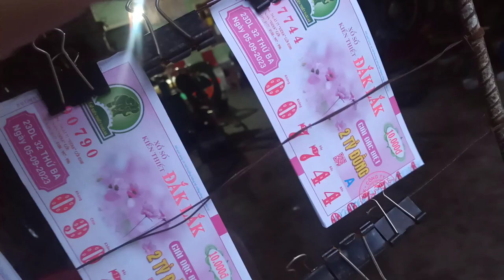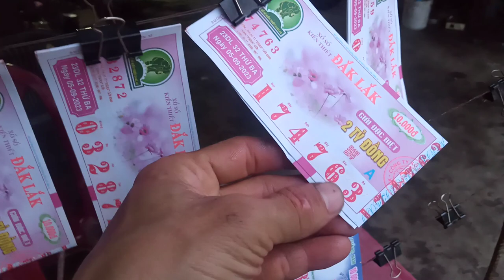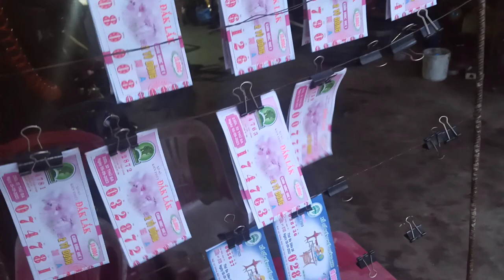Bán vé số 5-9-2023.